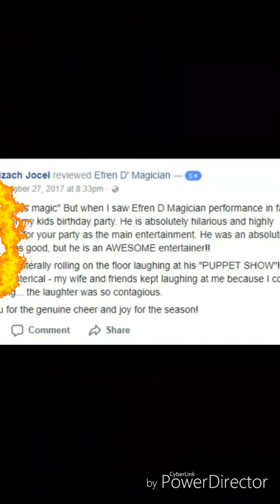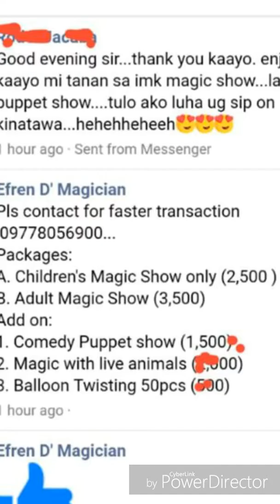Efren D Magician ( Cebus Magician) DEMO VIDEO